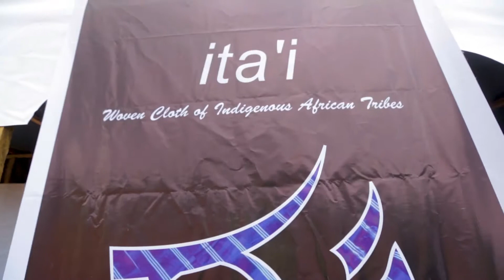Ita'i Promo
Ita'i is an exclusive textile, fashion and home brand with operations in Okene, Lagos, Nigeria and New York City. It is a traditional African fabric store rooted in Ebiraland, Kogi State in central Nigeria; where the woven cloth was invented. Ita'i means ‘Our Cloth’ in Ebira language. The premise for the brand is to find a new, modern and global approach to preserving, presenting and promoting our cultural heritage through the woven cloth, while also building human capacity & industry.